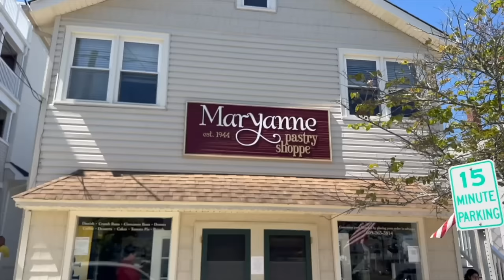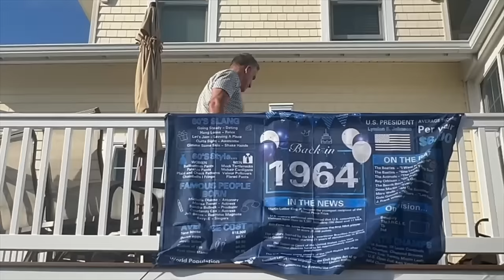Surprise Party on Ryan's 18th Birthday (but It's NOT his party...)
The whole family celebrates a surprise birthday party on Ryan's birthday...but it's not Ryans party 😆 Join Our FAMMELLY Adventure!

It's The Donnellys: @ItsTheDonnellysOfficial
Katie's: @kkatiedonnelly
Jill's: @Itsjilldonnellyofficial
Brennan's: @BrennanMDonnelly
Ryan's: @Ryan_0601